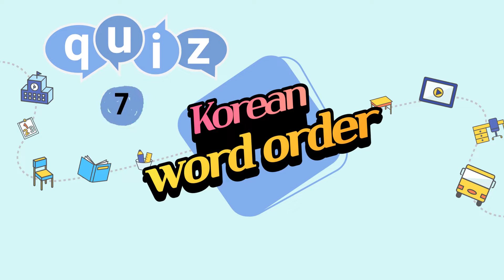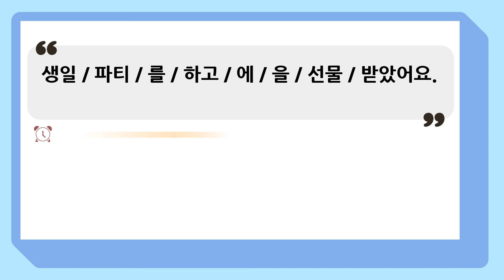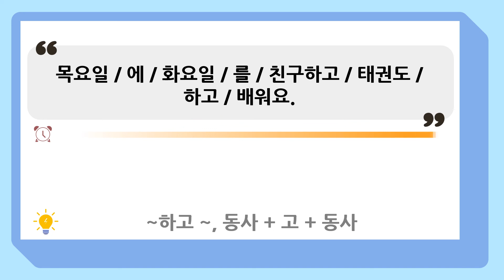Korean Word Order-Basic 007 에 + 동사, 에서+ 동사, 을/를 동사, 에 + 가다/오다/다니다, ~하고 ~, 동사 + 고 + 동사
You can practice Korean sentences through word-order quizzes.
You can practice with 에 + 동사, 에서+ 동사, 을/를 동사, 에 + 가다/오다/다니다, ~하고 ~, 동사 + 고 + 동사